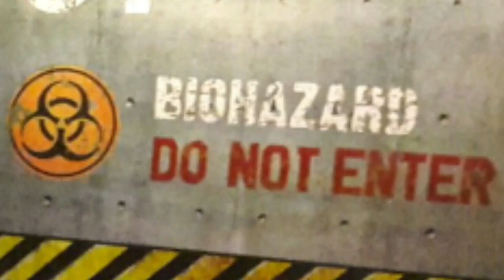Red Carpet - video 1